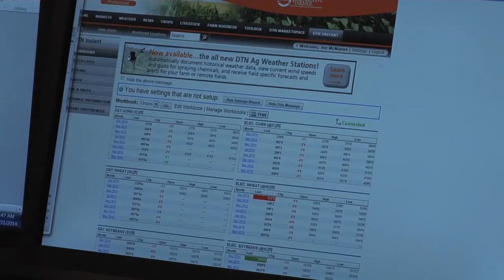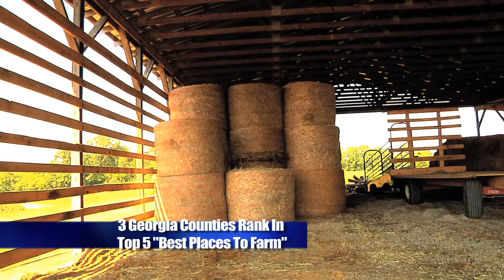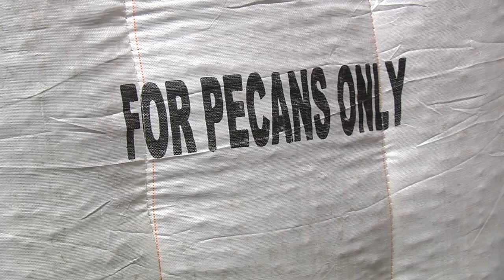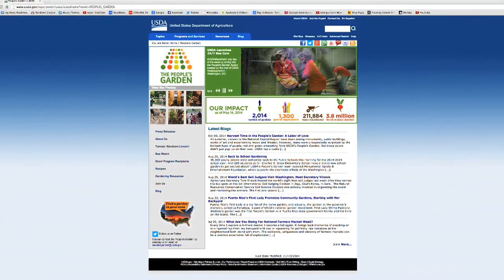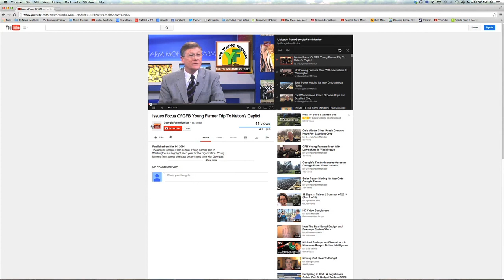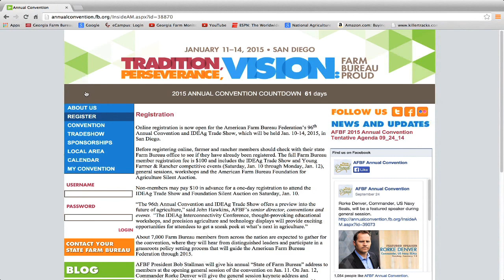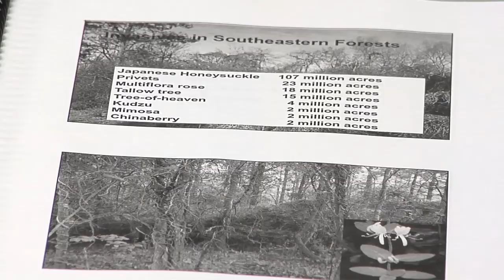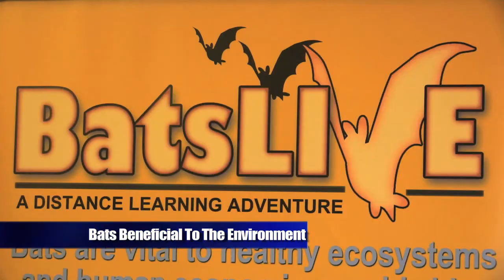Georgia Farm Monitor - November 15, 2014